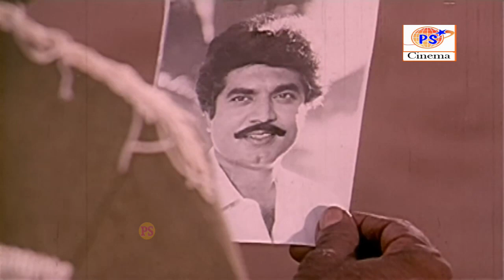டேய் நாயே கோயில்ல பிச்சை எடுக்குறவ மாறி இருக்கா ! இவ சாமியாரா ? || GOUNDAMANI || SENTHIL.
Subramaniyan Karuppaiya (born 25 May 1938),[1] known by his stage name Goundamani,[2] is an Indian film actor and legendary Tamil comedian.[3] He is known for his comic duo partnership in Tamil films with fellow actor Senthil.[4] He was called Goundamani after acting as a Gounder in one of his early day dramas and the pseudonym stuck with him forever.[5][2] He has the ability to give counter dialogues on the spot and off the script on stage and during shooting but it has nothing to do with his screen name, contrary to popular belief (as counter is a term that was popular only from late 2000's).[6] So far, he has acted in over 310 films.